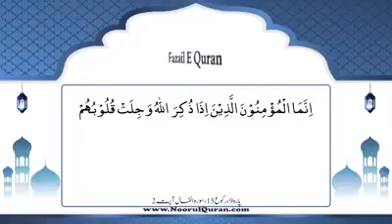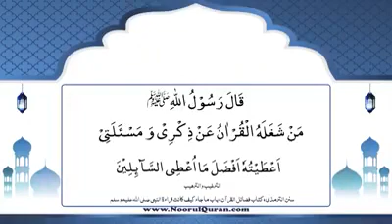Dars 02 | Fazail e Quran | Mufti Asif Abdullah